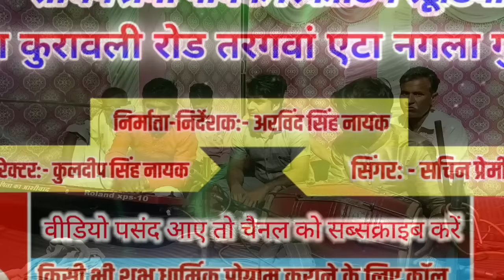फिल्मी तर्ज भजन / ओ मैया तेरा कहां वास रहा || तेरे दर्द से दिल आबाद रहा|| सचिन प्रेमी नायक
माता रानी का यही भजन दूसरा नया वीडियो देखने के लिए इस लिंक पर क्लिक करें
यही भजन दोबारा गाया है बहुत अच्छी आवाज में और म्यूजिक के साथ